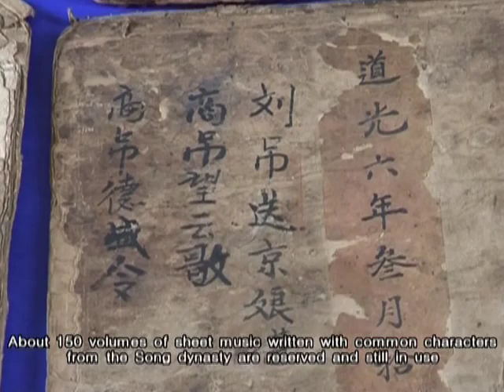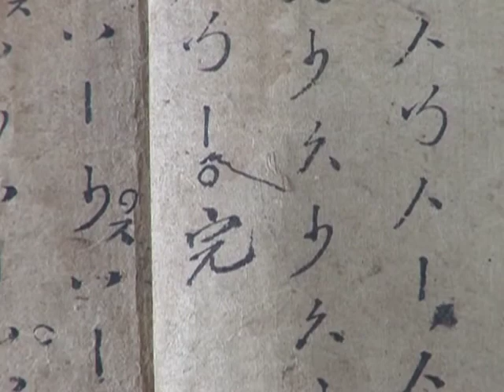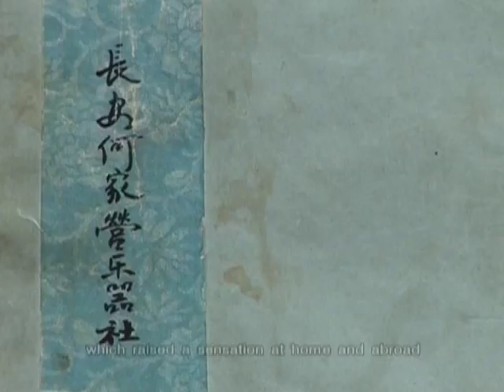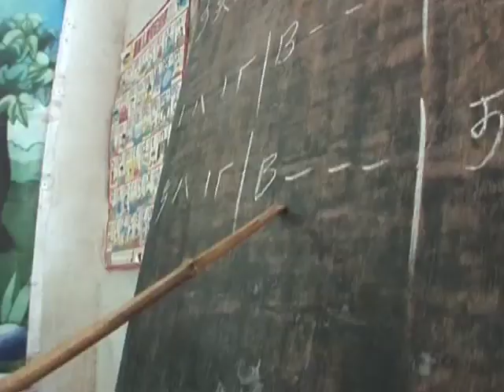Xian wind and percussion ensemble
Description: Xian wind and percussion ensemble, which has been played for more than a millennium in Chinas ancient capital of Xian, in Shaanxi Province, is a type of music integrating drums and wind instruments, sometimes with a male chorus. The content of the verses is mostly related to local life and religious belief and the music is mainly played on religious occasions such as temple fairs or funerals. The music can be divided into two categories, sitting music and walking music, with the latter also including the singing of the chorus. Marching drum music used to be performed on the emperors trips, but has now become the province of farmers and is played only in open fields in the countryside. The drum music band is composed of thirty to fifty members, including peasants, teachers, retired workers, students and others. The music has been transmitted from generation to generation through a strict master-apprentice mechanism. Scores of the music are recorded using an ancient notation system dating from the Tang and Song dynasties (seventh to thirteenth centuries). Approximately three thousand musical pieces are documented and about one hundred fifty volumes of handwritten scores are preserved and still in use.